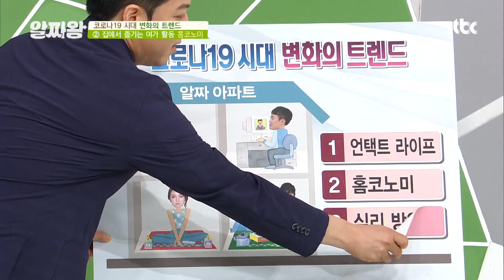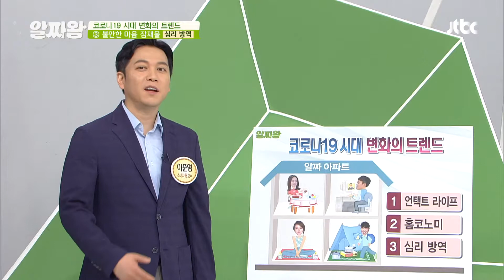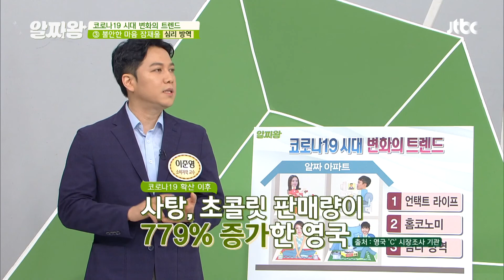장기화된 코로나19! 불안한 마음을 잠재울 '심리 방역'의 중요성★ TV정보쇼 알짜왕(alzzaking) 189회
장기화된 코로나19! 불안한 마음을 잠재울 '심리 방역'의 중요성★